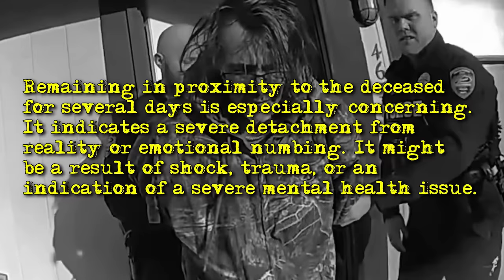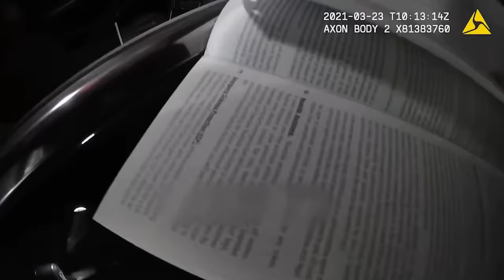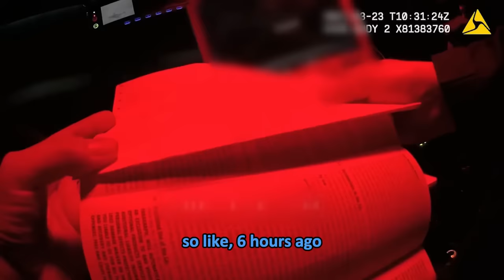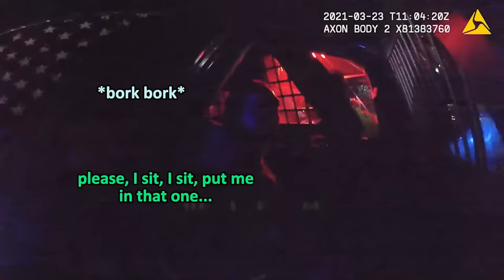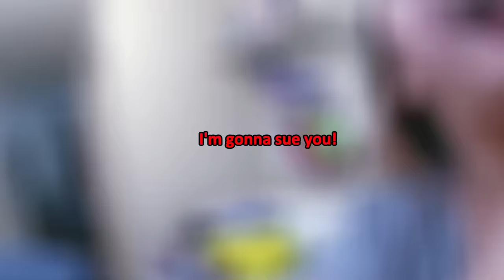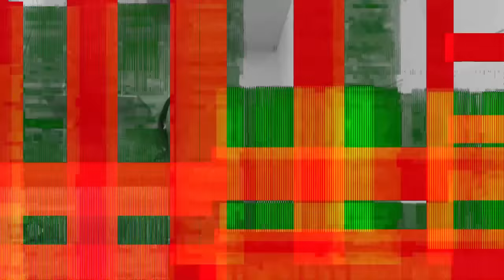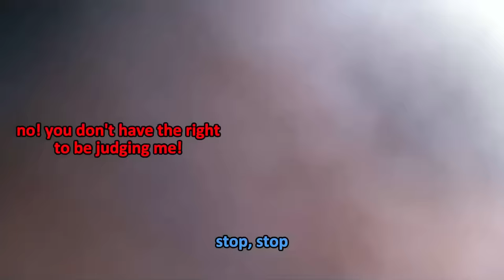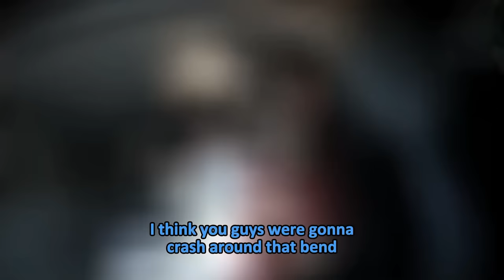When Cops Make 1 in a 1,000,000 Discoveries